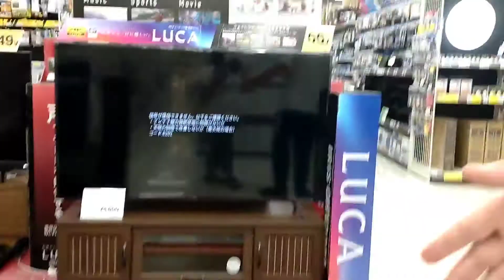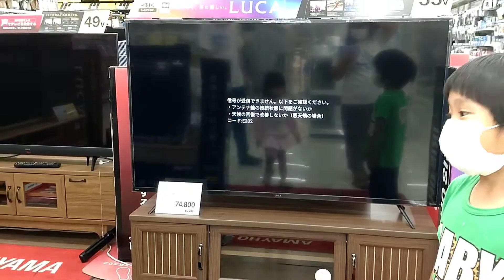Window Shopping In Home Center